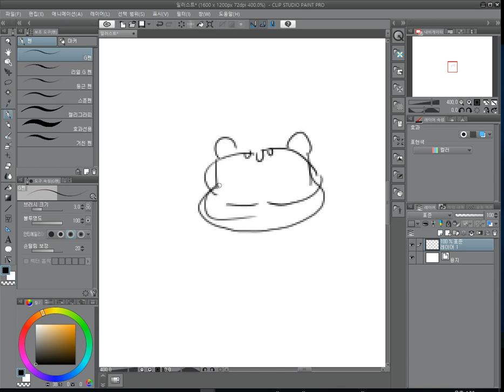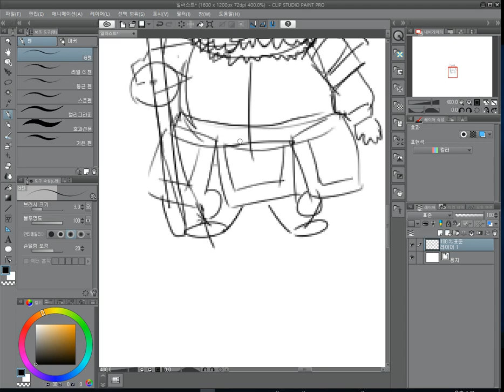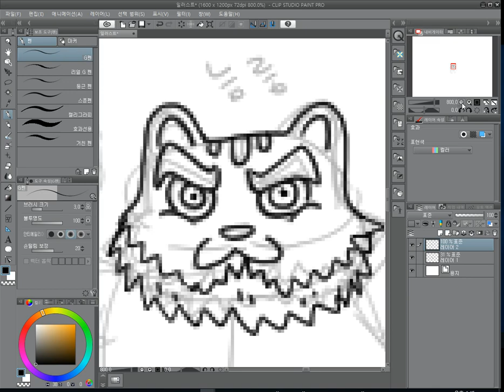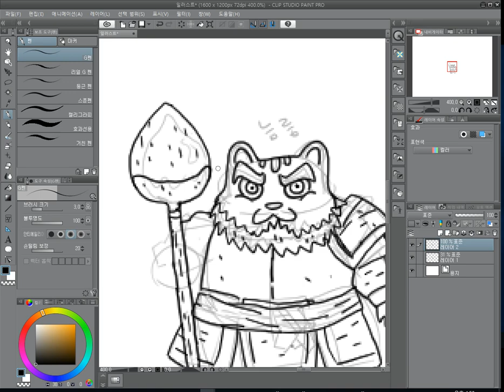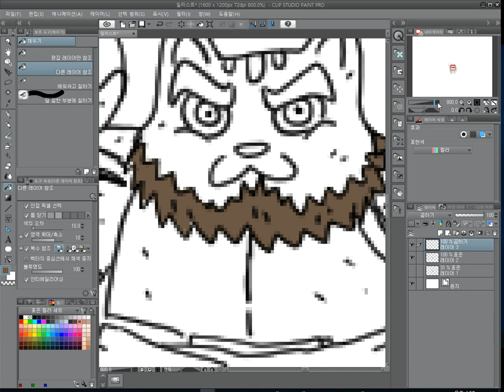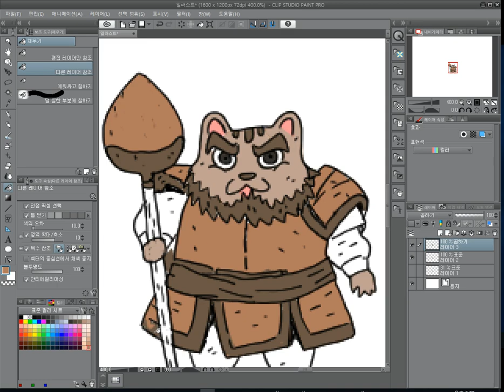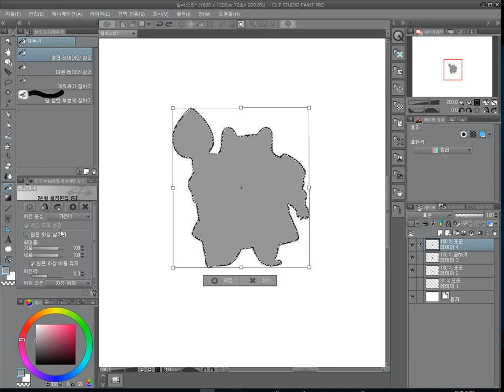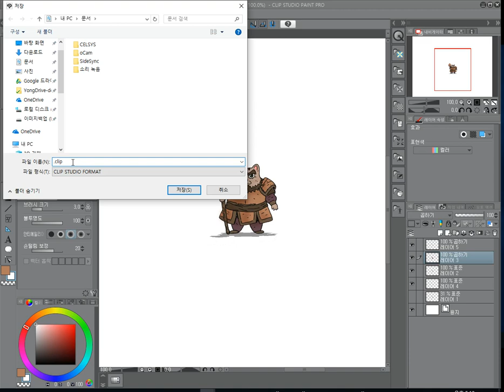doodle test # general hamster drawing. chipmunk # hamster